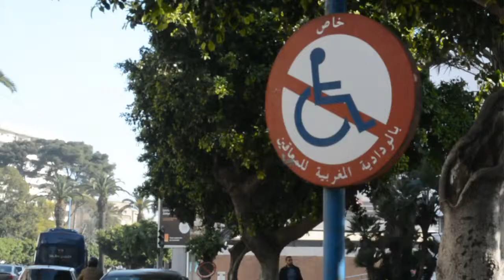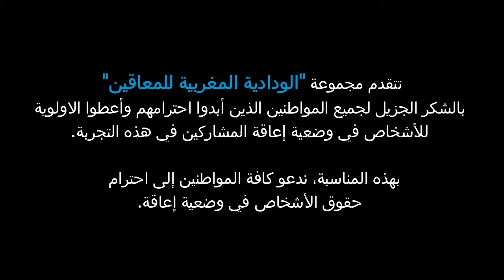JOURNÉE NATIONALE DU HANDICAP - 30 MARS 2019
A l'occasion de la journée nationale du handicap, le GroupeAMH a organisé une action de sensibilisation aux droits des personnes en situation de handicap. Cette action consiste en la remise de médailles, portant le nom "AMBASSADEUR DU HANDICAP", à 10 gagnants ayant donné la priorité aux personnes en situation de handicap traversant la route.

بمناسبة اليوم الوطني للمعاق، نظمت مجموعة الودادية المغربية للمعاقين حملة تحسيسية لتذكير المواطنين بحقوق الأشخاص في وضعية إعاقة، خاصة حقهم في الأولوية و الولوجيات. وتتضمن هذه الحملة توزيع ميداليات تحمل شعار "سفير ذوي الاعاقة" وذلك لعشرة فائزين احترموا أولوية الشخص في وضعية اعاقة و قدموا له يد العون لعبور الطريق.